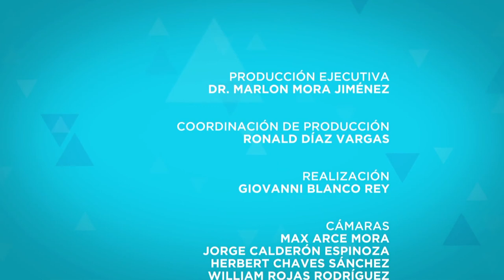Informe anual PROSIC 2017 entrevista con Andrea Salas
Informe anual PROSIC 2017: hacia la sociedad de la información y el conocimiento de Costa Rica, entrevista de Marlon Mora, director de Canal UCR con Andrea Salas, directora de PROSIC - UCR puede leer el informe completo en este enlace